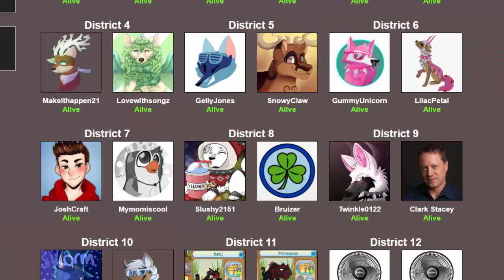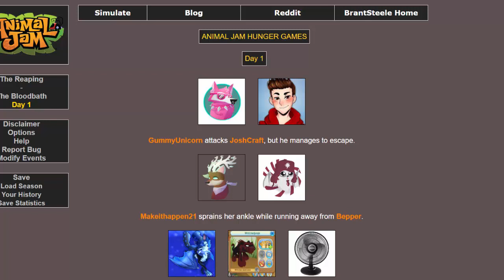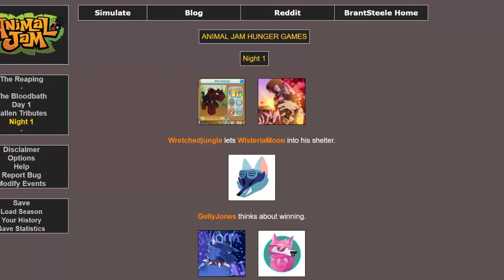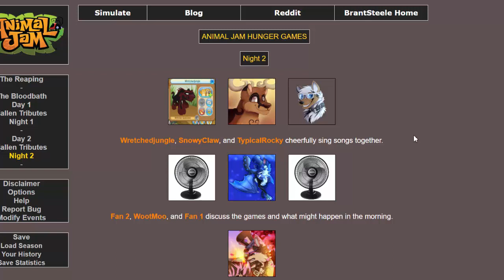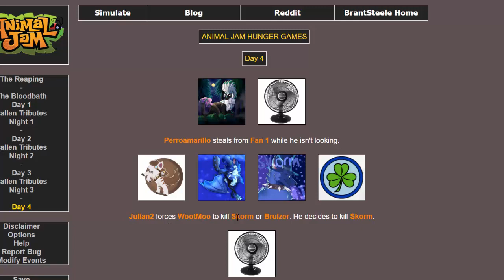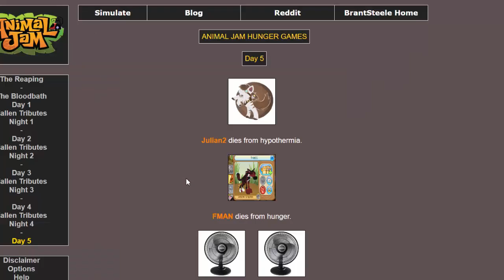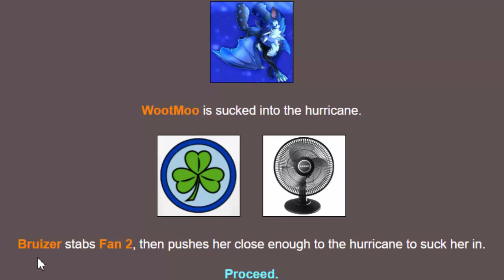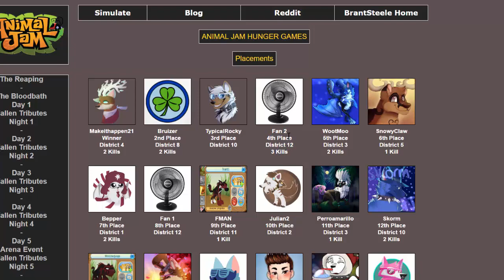CRAZY ANIMAL JAM HUNGER GAMES!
In today's Animal Jam video, I PLAY SOME ANIMAL JAM HUNGER GAMES!

- Aparri 🐾